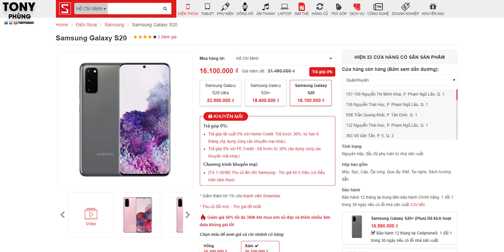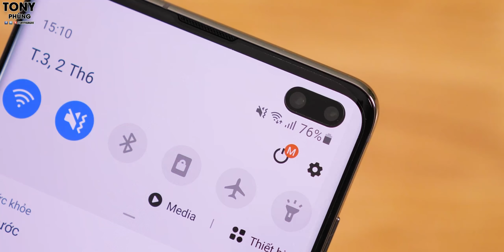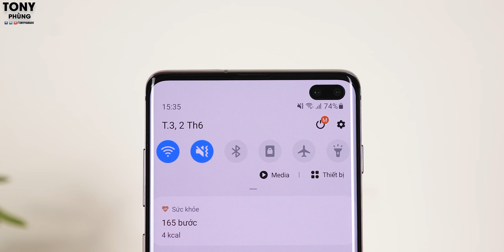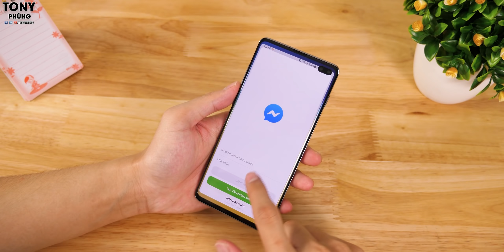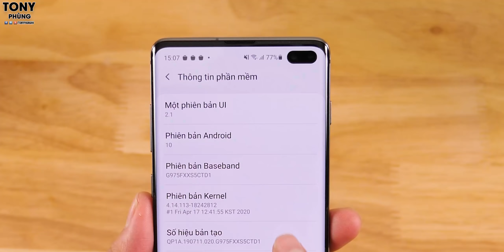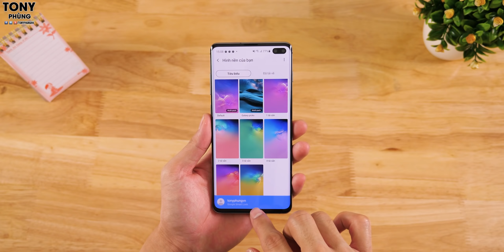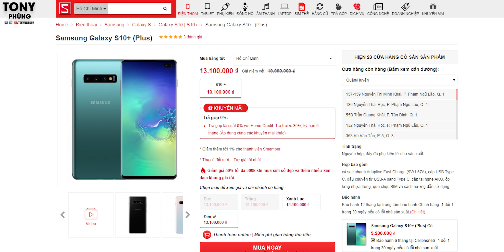Samsung Galaxy S10+ đã giảm 10 triệu!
Sau hơn 1 năm, Galaxy S10+ đã giảm giá 10 triệu đồng, tham khảo ngay tại CellphoneS để có mức giá cực tốt này